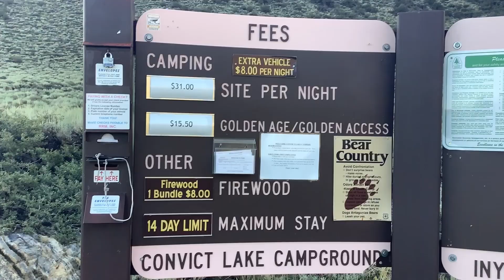Convict Lake CA Campground Wonderment and Beauty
Here's a short sneak peek at our summer adventures while visiting the lovely and exquisite Convict Lake. We Wrangler jeeped and tent camped at a lovely campsite at the Convict Lake Campground.

𝐓𝐡𝐢𝐬 𝐜𝐡𝐚𝐧𝐧𝐞𝐥 𝐢𝐬 𝐬𝐮𝐩𝐩𝐨𝐫𝐭𝐞𝐝 𝐛𝐲 𝐯𝐢𝐞𝐰𝐞𝐫𝐬 𝐥𝐢𝐤𝐞 𝐲𝐨𝐮!

𝐏𝐥𝐞𝐚𝐬𝐞 𝐜𝐨𝐧𝐬𝐢𝐝𝐞𝐫 𝐬𝐮𝐩𝐩𝐨𝐫𝐭𝐢𝐧𝐠 𝐦𝐲 𝐞𝐧𝐝𝐞𝐚𝐯𝐨𝐫𝐬 𝐚𝐬 𝐈 𝐜𝐫𝐞𝐚𝐭𝐞 𝐛𝐞𝐚𝐮𝐭𝐢𝐟𝐮𝐥 𝐢𝐧𝐟𝐨𝐫𝐦𝐚𝐭𝐢𝐯𝐞 𝐭𝐫𝐚𝐯𝐞𝐥 𝐚𝐧𝐝 𝐯𝐚𝐧𝐥𝐢𝐟𝐞 𝐯𝐢𝐝𝐞𝐨𝐬.

𝐒𝐇𝐎𝐏 𝐍𝐚𝐭𝐮𝐫𝐞𝐆𝐥𝐨'𝐬 𝐀𝐫𝐭 𝐚𝐧𝐝 𝐍𝐚𝐭𝐮𝐫𝐞 𝐏𝐡𝐨𝐭𝐨𝐠𝐫𝐚𝐩𝐡𝐲 𝐌𝐞𝐫𝐜𝐡 𝐚𝐭 𝐅𝐢𝐧𝐞 𝐀𝐫𝐭 𝐀𝐦𝐞𝐫𝐢𝐜𝐚